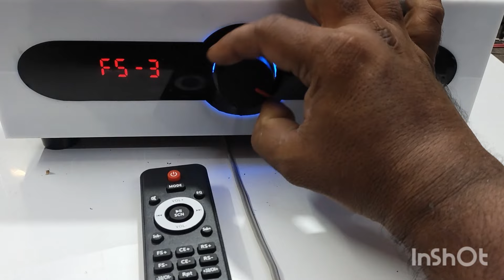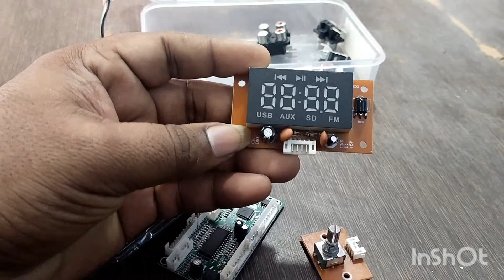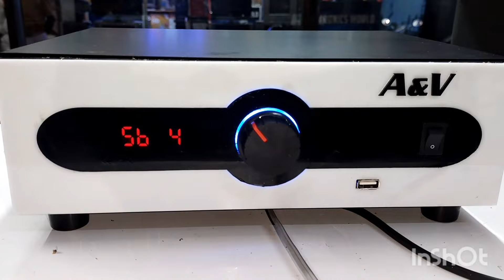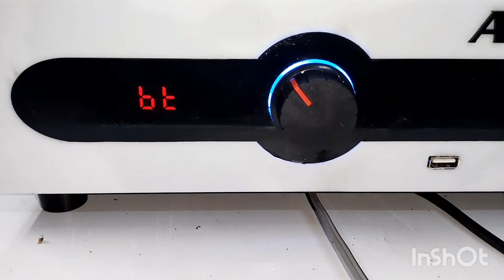ഹോം തിയേറ്റർ നിർമിക്കാൻ പഠിക്കാം 5.1 home theater making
5.1 remolt kitt insttalation